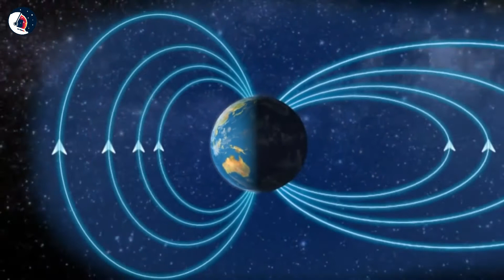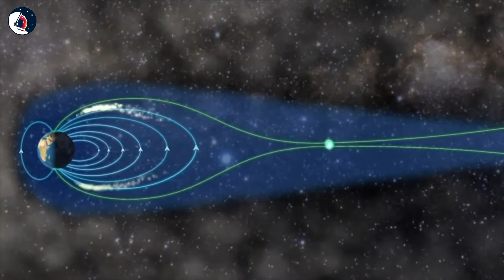How is Aurora Borealis created ? [HD]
The aurora borealis (northern lights) form when charged particles emitted from the sun during a solar flare penetrate the earth's magnetic shield and collide with atoms and molecules in our atmosphere. These collisions result in countless little bursts of light, called photons, which make up the aurora. Collisions with oxygen produce red and green auroras, while nitrogen produces the pink and purple colors. This reaction encircles the polar regions of the earth and occurs at an altitude of 40-400 miles (65-650 km) in a zone called the "Auroral Oval."